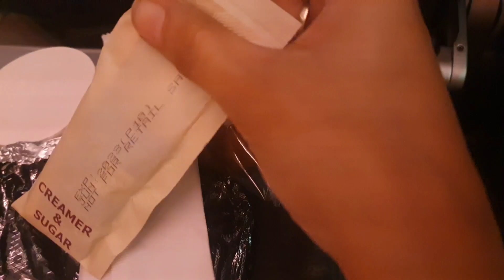VLOG#78 | Vacation Started !!!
Free Music Downloaded from Youtube Music Library

PLEASE !!